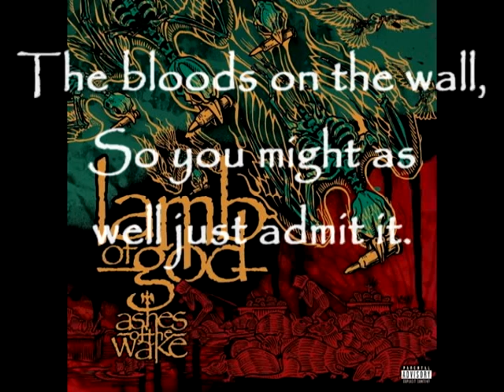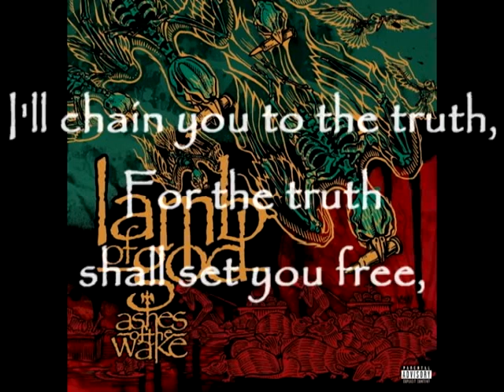Lamb of God - Laid to Rest (lyrics)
Laid to Rest by Lamb of God

lyrics:

If there was a single day I could live,
A single breath I could take,
I'd trade all the others away.

The bloods on the wall,
So you might as well just admit it.
And bleach out the stains,
Commit to forgetting it.
You're better off empty and blank,
Than left with a single pathetic trace of this..

Smother another failure.
Lay this to rest.
Console yourself, you're better alone,
Destroy yourself, see who gives a fuck,
Absorb yourself, you're better alone,
Destroy yourself.

I'll chain you to the truth,
For the truth shall set you free,
I'll turn the screws of vengeance,
And bury you with honesty.

I'll make all your dreams come to life,
And slay them as quickly as they came.

Smother another failure.

Destroy yourself.

See who gives a fuck!

Failure!

If there was a day I could live,
If there was a single breath I could take,